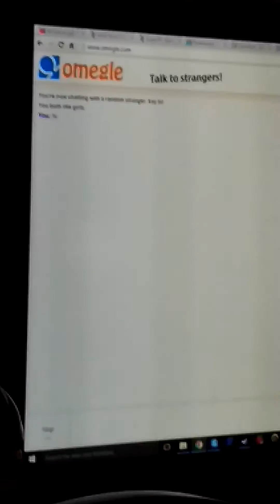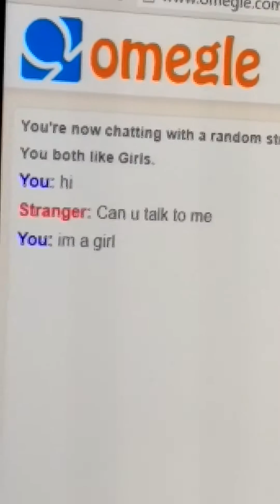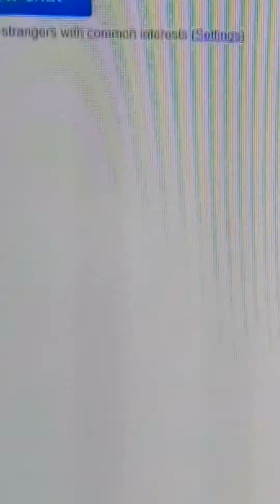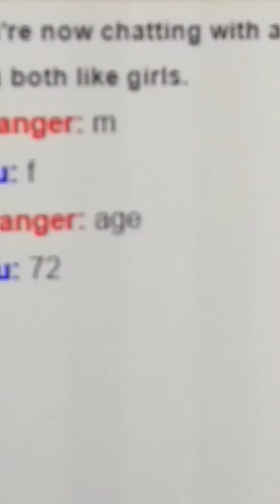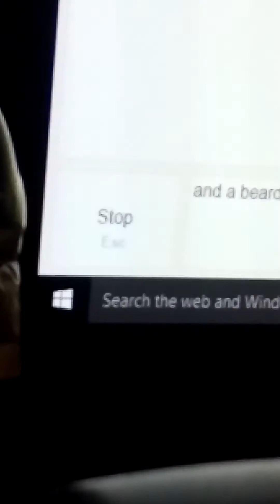J&H Movie: The ugliest woman in the world 2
I died the end